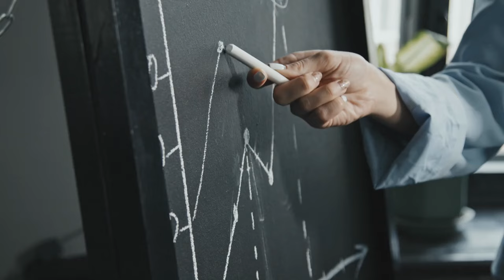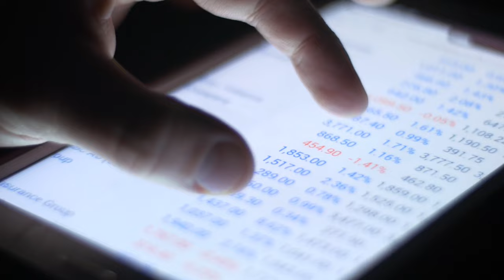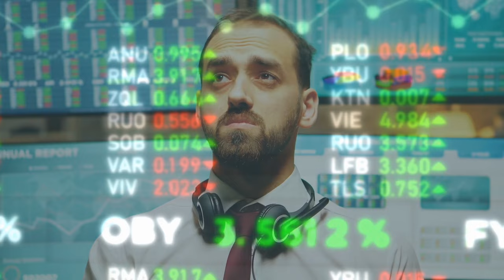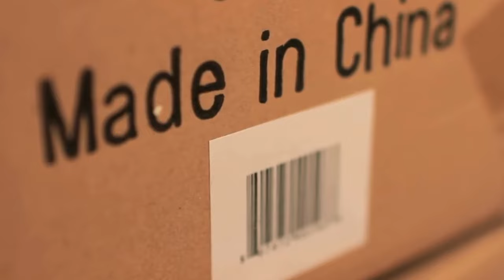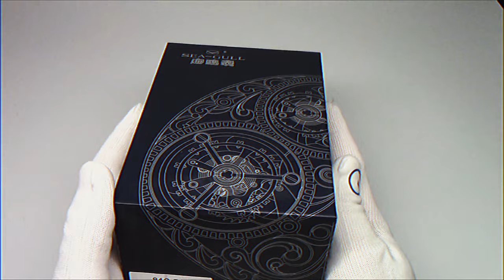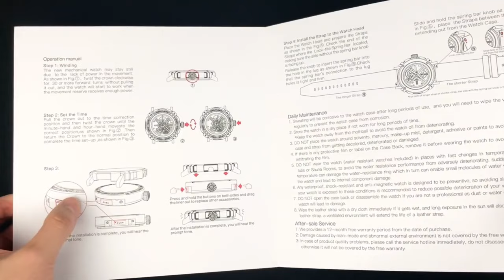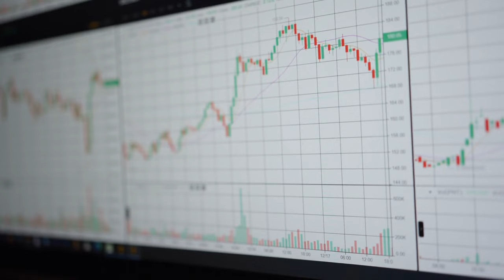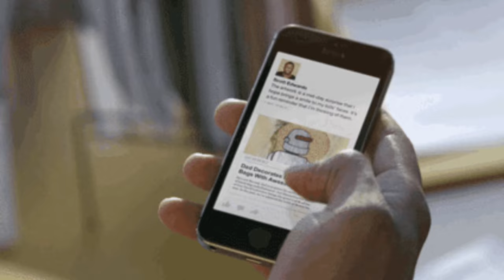Should We Consider Chinese Watch Brands?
The sheer number of watches that are manufactured in China each year leads one to believe that the art and science of watchmaking have been practised in Asia for centuries! However, as we shall see, when compared to countries like Germany and the United States, China's watch industry is still in its young stages. Despite this, they've built themselves into a movement-making behemoth, arguably the largest of its kind in the contemporary era. Today, we have quite an impressive number of high-end Chinese watchmakers that have emerged and are now flourishing in and out of China. However, is there proof that these Chinese watch brands have what it takes to become top players? Will they make their way to collections across the world?

Get new watches sent right to your door earch week. Plus, the chance to win a Rolex, TAG Heuer and a Seiko every week!